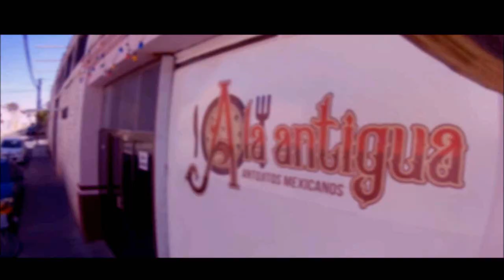RESTAURANTE A LA ANTIGUA EN JEREZ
EN EL RESTAURANTE A LA ANTIGUA NOS ESPERAN LOS MEJORES ANTOJITOS MEXICANOS EN EL CORAZÓN DE JEREZ
HORARIO DE JUEVES A SÁBADO DE 3:30 A 11 :00 PM
Y DOMINGO DE 9:00 AM  A 11 PM
CALLE ROSALES 6 A

El restaurante “A la Antigua”, nace con la mística de satisfacer los más exigentes paladares que gustan lo mismo, saborear los tres ingredientes básicos de la cocina mexicana: el chile, el maíz y el frijol, que degustar los especiales complementos de verduras o aprestos con salsas, quesos de la región,  y con las ricos guisados o combinaciones de platillos mixtos y la tortilla como elemento fundamental de nuestra culinaria. Además contamos los postres más suculentos  y selectos de repostería fina preparados en nuestras propias instalaciones y por nuestros chef’s. En  el restaurante “A la Antigua” evocamos una tradición oral y familiar que proviene de más de tres generaciones de amantes de la cocina Mexicana y que en nuestra familia logra su mejor expresión en las enseñanzas de Doña Consuelo Alvarado Arellano y Don Eusebio Gonzalez Carmona: quienes formaron al menos a media docena de Chef´s notables en México y los Estados Unidos de América y quienes a su vez forman ya la tercera generación de amantes de la cocina mexicana; los que ya en ambos países vienen empujando fuerte el nuevo concepto de rescate de nuestras tradiciones alimentarias y de convivencia familiar